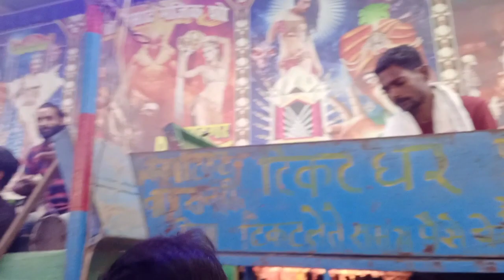देवा सरीफ का मेला बाराबंकी ll Dewa Mela Vlog Video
dewa sharif barabanki
barabanki dewa sharif
dewa sharif dargah
deva sharif barabanki
dewa sharif
barabanki
dewa sharif barabanki lucknow
barabanki dewa sharif majar
barabanki deva sharif
barabanki dewa majar
barabanki dewa sharif dargah
barabanki haji waris ali
how to go deva sharif barabanki
barabanki dargah
dewa barabanki up
haji waris ali shah barabanki
deva sharif dargah
dewa sharif dargah barabanki vlog video mrb official
deva sharif
dewa sharif ka mela
dewa mela
deva sharif mela 2023
dewa sharif mela
dewa mela 2023
deva sharif mela
dewa mela 2023
dewa sharif
dewa sharif mela 2023
deva mela 2022
dewa sharif ka mela 2023
deva sharif ka mela
dewa sharif dargah
deva mela
dewa mela barabanki
dewa ka mela
dewa mela live
deva sharif
deva mela 2023
dewa sharif ka mela 2022
mela kartik dewa sharif
deva sharif mela me kusti
dewa sharif ka mela kab lagega
dewa mela 2023
dewa mela
deva mela 2023
dewa mela 2022
deva mela
dewa mela barabanki
dewa mela ka vlog
dewa mela full vlog
deva mela 2022
dewa mela ki update
dewa mela 2022
dewa ka mela
dewa mela new update
dewa sharif mela
deva mela barabanki
dewa mela 2023 new update
dewa horse mela 2023
dewa mela 2023 date
dewa mela 2022 date
deva mela 2023 new update